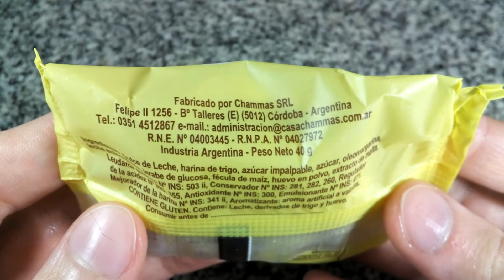Chammas Alfajor Cordobés Dulce de Leche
Alfajor tradicional con baño azucarado - dulce de leche. Peso neto 40g.
Elaborado por/made by: Chammas SRL ( RNE 04003445 ); Córdoba, Argentina.

Ingredientes: dulce de leche, harina de trigo, azúcar impalpable, azúcar, oleomargarina, leche entera fluida, jarabe de glucosa, fécula de maíz, huevo en polvo, extracto de malta, leudante químico INS 503ii, conservador INS 281, INS 282, INS 260, regulador de la acidez INS 355, antioxidante INS 300, emulsionante INS 471, mejorador de la harina INS 341ii, aromatizante: aroma artificial a vainilla. CONTIENE GLUTEN, LECHE, DERIVADOS DE TRIGO Y HUEVO.

Información nutricional:
Porción 40g (1 unidad)
Valor energético: 152.5Kcal (7.6% VD)
Carbohidratos: 21.1g (7% VD)
Proteínas: 1g (1.3% VD)
Grasas totales: 7.1g (13% VD)
   Grasas saturadas: 0.5g (2.2% VD)
   Grasas trans: 0.3g
Fibra: 0.4g (1.6% VD)
Sodio: 1.8mg (0.07% VD)